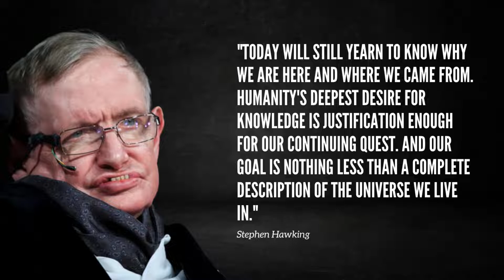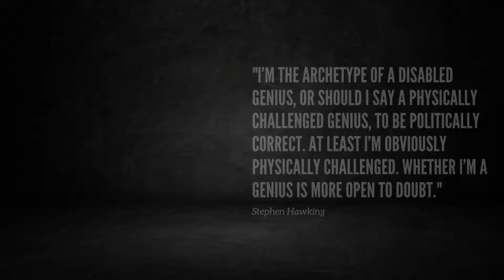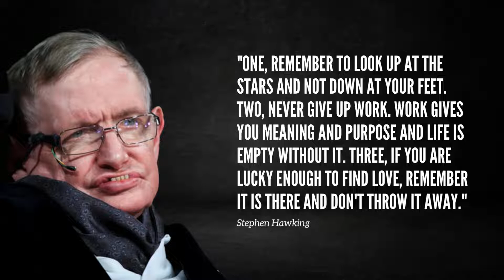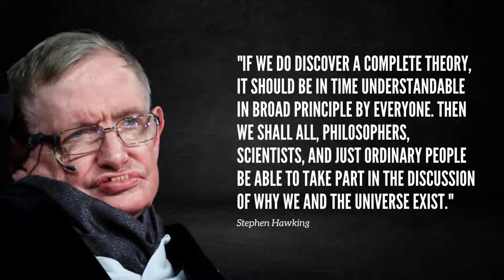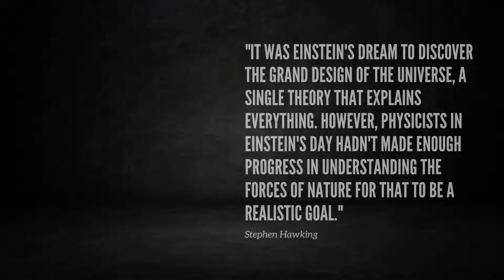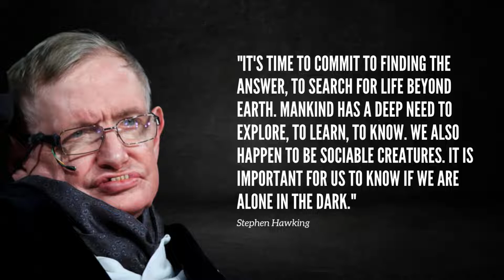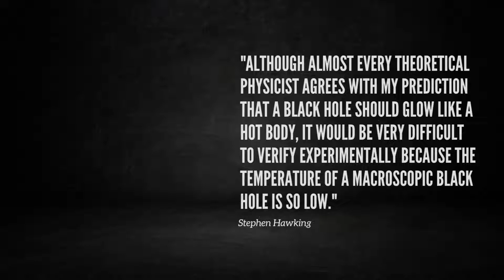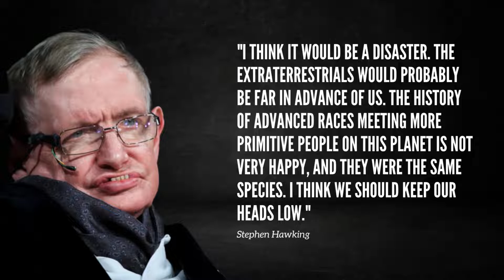Stephen Hawking Quotes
Stephen William Hawking CH CBE FRS FRSA (8 January 1942 – 14 March 2018) was an English theoretical physicist, cosmologist, and author who, at the time of his death, was director of research at the Centre for Theoretical Cosmology at the University of Cambridge. Between 1979 and 2009, he was the Lucasian Professor of Mathematics at the University of Cambridge, widely viewed as one of the most prestigious academic posts in the world.

Hawking was born in Oxford into a family of physicians. In October 1959, at the age of 17, he began his university education at University College, Oxford, where he received a first-class BA degree in physics. In October 1962, he began his graduate work at Trinity Hall at the University of Cambridge where, in March 1966, he obtained his PhD degree in applied mathematics and theoretical physics, specialising in general relativity and cosmology. In 1963, at age 21, Hawking was diagnosed with an early-onset slow-progressing form of motor neurone disease that gradually, over the decades, paralysed him. After the loss of his speech, he communicated through a speech-generating device initially through use of a handheld switch, and eventually by using a single cheek muscle.[wikipedia]

Photo: John Phillips/Getty Images